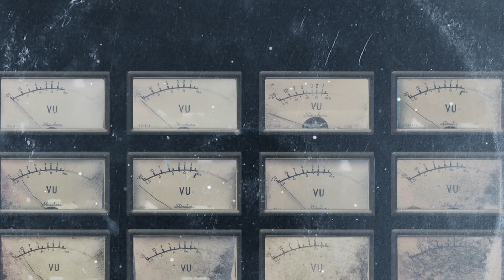Deep in the Night - promo for new song from Sonic Alchemy album Ethereal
Musicians and song credits:

Steve Johnston: Lead vocal, lead guitar, acoustic/electric rhythm guitar, effects, tambourine, maracas, shaker, hand drums
Steve Grebe: Rhythm guitar
Preston Stubbs: Drums

Guest Musicians:

Michael Mahan: Bass, classical guitar, keys, effects
Darren Scott: Keys.

Songwriter: Steve Johnston

Recorded at The Decibel Garden Studios, Denver CO. Engineer: Silas Mera
Producer: Michael Mahan
Executive Producer: Steve Johnston
Mixed by: Michael Mahan
Mastered by: Augminished Studios/Laskin Production and Mahan Pro Audio
Album Art Design/Production: Steve Johnston

FB Twitter: Sonic Alchemy Instagram: Sonic Alchemy Rocks